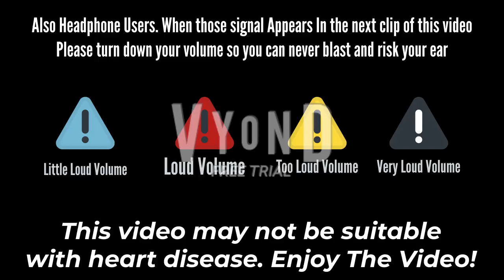My Newest 2023 Updated Warning Signal Screen Volume (This Will Be Used Before My Video Starts)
Read Description:
Here Are My Newest Updated 2023
Volume Warnings Anyways! This Will
Be used Before My Video Starts!